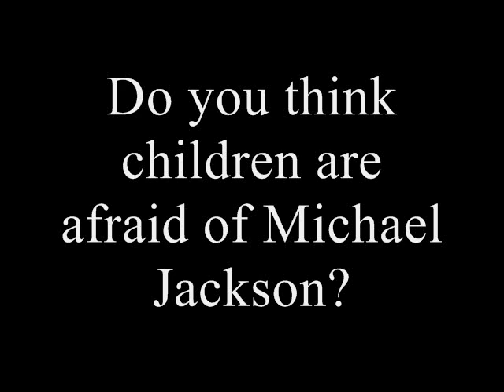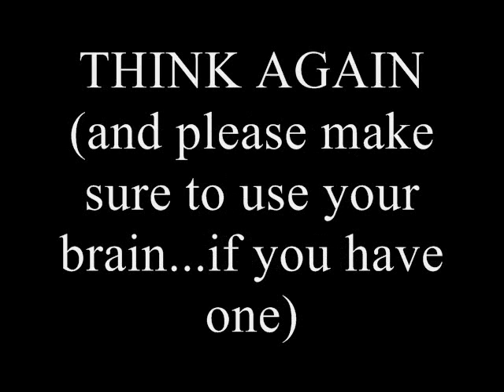Why KIDS Love MJ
Just a cute video made by young mj fans :) (edited by me)

#17 - Most Discussed (Today)) - Mexico
#29 - Most Discussed (Today)) - Education - Global
#1 - Most Discussed (Today)) - Education - Mexico
#5 - Most Discussed (This Week)) - Education - Mexico
#44 - Most Discussed (This Month)) - Education - Mexico
#98 - Most Viewed (Today)) - Education - New Zealand
#91 - Most Viewed (Today)) - Education - Mexico
#82 - Most Viewed (Today)) - Education - Sweden
#10 - Top Favourited (Today)) - Mexico
#6 - Top Favourited (Today)) - Education - Global
#1 - Top Favourited (Today)) - Education - Mexico
#92 - Top Favourited (This Week)) - Mexico
#2 - Top Favourited (This Week)) - Education - Mexico
#8 - Top Favourited (This Month)) - Education - Mexico
#8 - Top Rated (Today)) - Mexico
#37 - Top Rated (Today)) - Education - Global
#1 - Top Rated (Today)) - Education - Mexico
#45 - Top Rated (This Week)) - Mexico
#2 - Top Rated (This Week)) - Education - Mexico
#13 - Top Rated (This Month)) - Education - Mexico

AND FOR MY LOVIN' FELLOW FANS. ENJOY THIS BEAUTY!!! MADE BY CHILDREN!! AND PLEASE IF THE OWNERS GET TO SEE THIS, THIS IS JUST TO SHOW THAT KIDS DO LOVE MJ!!! :D PLZ DONT BE MAD AT ME!!

All the kids are from 11 months to 5 yrs old :)

Miss 3 caught singing Michael Jackson... so cute.. (this girl inspired me to make the video)